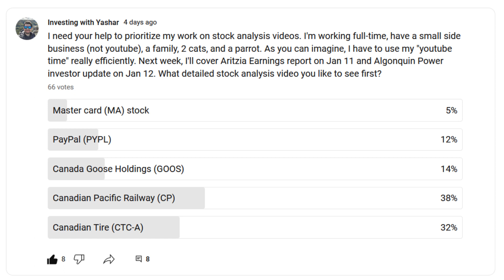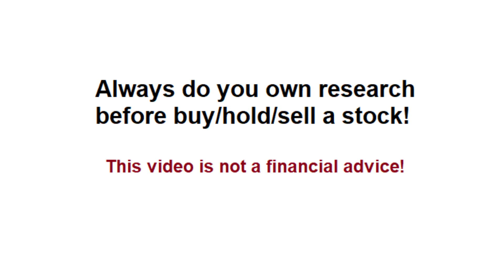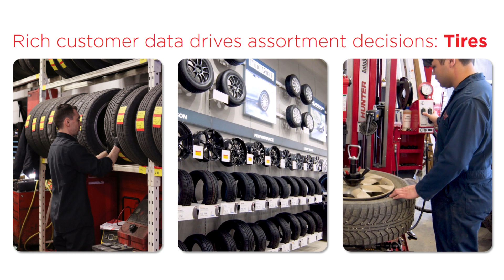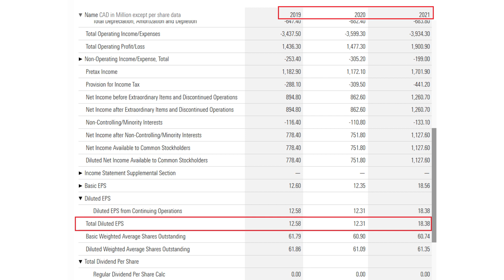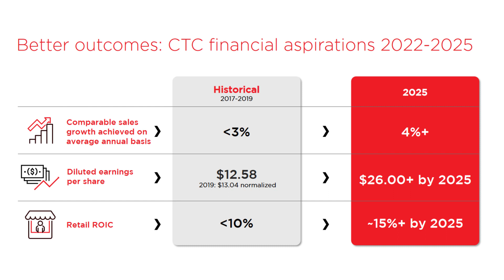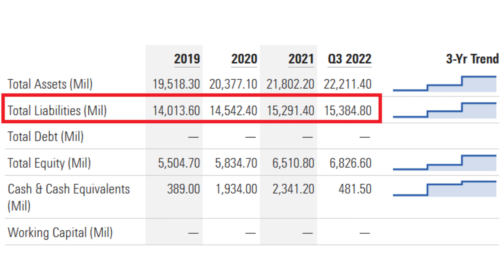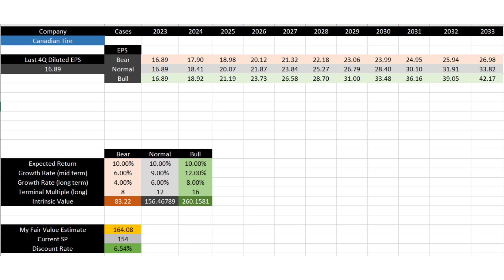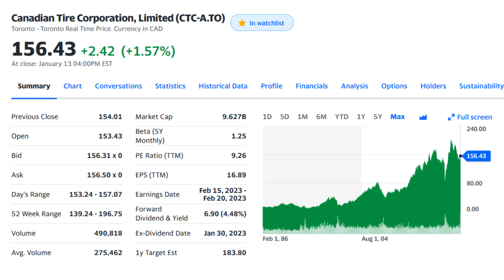Canadian Tire Stock Analysis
In this video, I’m going to talk about Canadian Tire Corporation stock or CTC stock. I’ll discuss the Canadian tire business, their future plans for 2023 and beyond, their dividend history, the risks associated with this stock and finally I’ll provide a detailed stock analysis using my personal discounted future earnings model and will then provide you with the fair value of this stock depending on your investment goals.

Timestamp

00:00 - Intro
00:46 - Stock Information
01:03 - Stock price history
02:32 - Canadian Tire Business Model
05:08 - Growth, Margins, and Future plans
07:26 - Dividend and share buybacks
08:03 - Risks
09:21 - Stock Valuation Model
11:40 - Conclusions